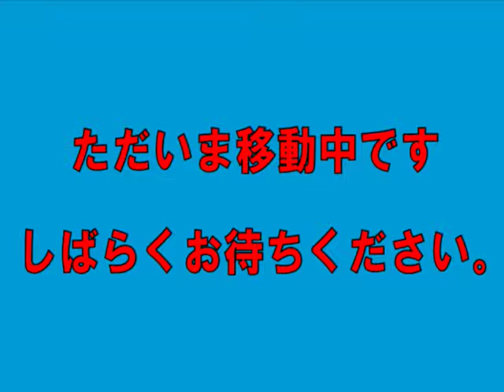20110412 SL討論番組 THE一般論第4回放送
2011年5月6日放送
VWBC中継アーカイブ

SL討論番組 THE一般論第4回放送

SL討論番組「THE一般論！」は、誰もが自由に発言し、
自分の意見や感想を述べ、討論することが可能な番組です。

急では有りますが、4月12日22時より第4回の放送を行ないます。

今回のテーマは「今」についてです。
史上最悪と呼ばれる規模となった大震災から一ヶ月。
いまだに多大な影響と犠牲を強いているこの現状に対して、
素直な国民の気持ちを吐き出します。

（※当初用意していたテーマは、時勢が落ち着くまで保留し、内容も
再度検討いたします。）